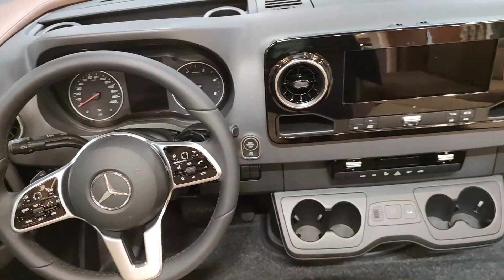CARTHAGO C-LINE L 5.9 XL LE MERCEDES - CAMPERVAN IDEAL UNTUK KELILING INDONESIA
Bagi yang baru aja bergabung atau belum tau nih, Mamagocci lagi cari2 Campervan supaya bisa keliling Eropa tanpa harus mikirin penginapan lagi. Nah di dalam pencarian Campervan yang cocok untuk keluarga kecil kita, Mamagocci bakalan bikin review Campervan di Eropa supaya kalian2 yang pengen bikin Campervan / mau cari inspirasi untuk design Campervan bisa dapat informasi nya deh.

Video: CARTHAGO C-LINE L 5.9 XL LE MERCEDES - CAMPERVAN IDEAL UNTUK KELILING INDONESIA
[Unbezahlte Werbung] [This is not paid advertisement]